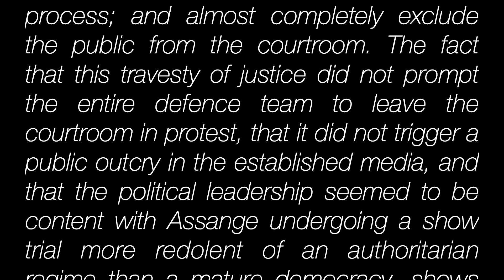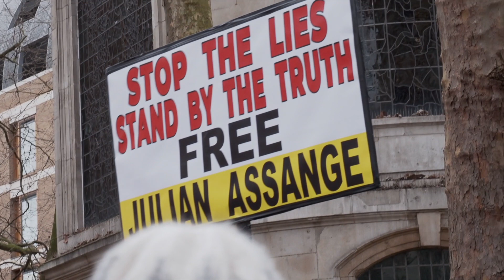Julian Assange vs British Justice: The British Judiciary On Trial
This video captures some of the activity and speeches outside the Royal Courts of Justice on Tuesday 20th February and march to Downing Street and more speeches outside Downing Street on Wednesday 21st February.